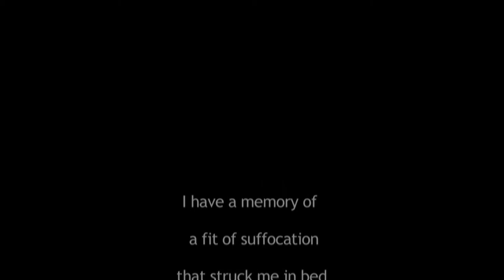Digest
Four short videos from a university course edited together.

Special thanks to Dillon St Jean